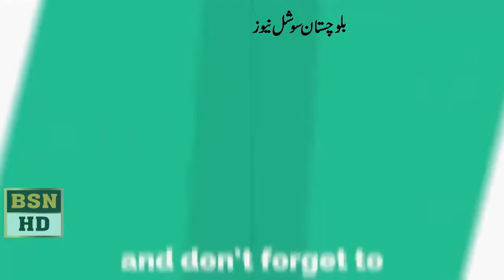قائم مقام گورنر بلوچستان جان محمد جمالی صوبائی اسمبلی کے ملازمین کی تقریب حلف برادی سے خطاب کررہےہیں